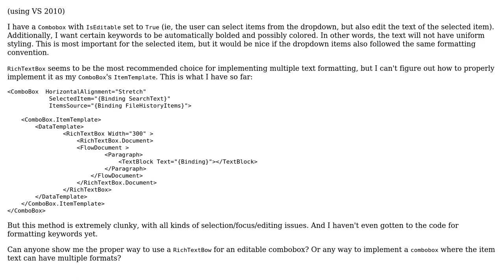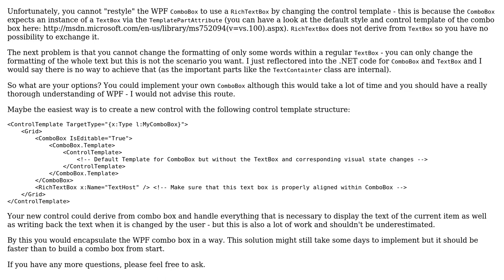editable rich text for WPF combobox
With thanks & praise to God, and with thanks to the many people who have made this project possible! You are responsible for your own actions.